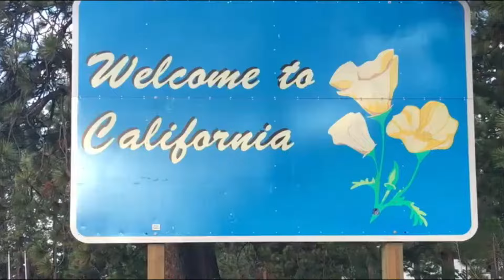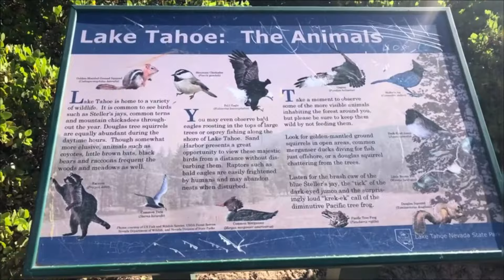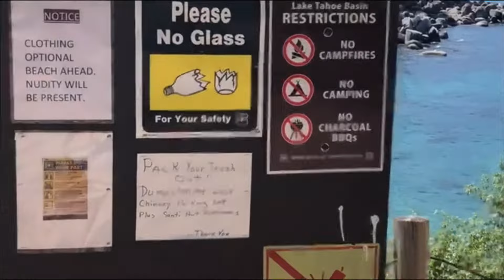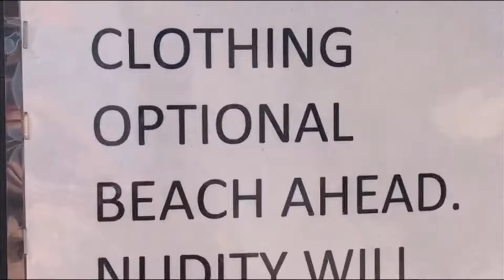Lake Tahoe no verão! Passeios imperdíveis para conhecer no maior lago alpino dos Estados Unidos!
Sabe aquele lugar impressionante, que mais parece que saiu de um filme? É isso aí! Seja bem vinda ao Lake Tahoe. O maior lago alpino dos Estados Unidos.

Tem atrações para todas as épocas do ano. O que você vai ver aqui:
• Emerald Bay Park
• Sand Harbor Beach
• Secret Cove (A famosa praia de nudismo)